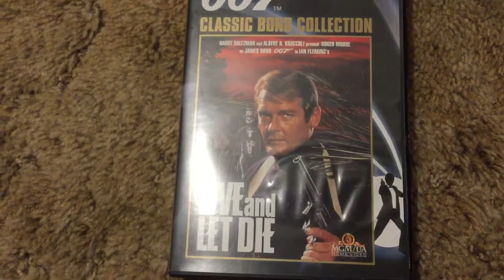VHS Suprise Video for 6/27/22